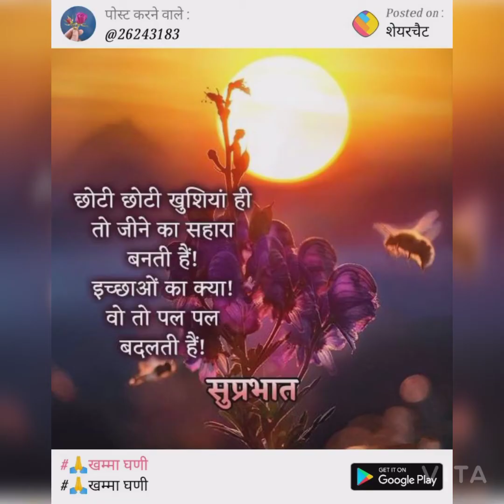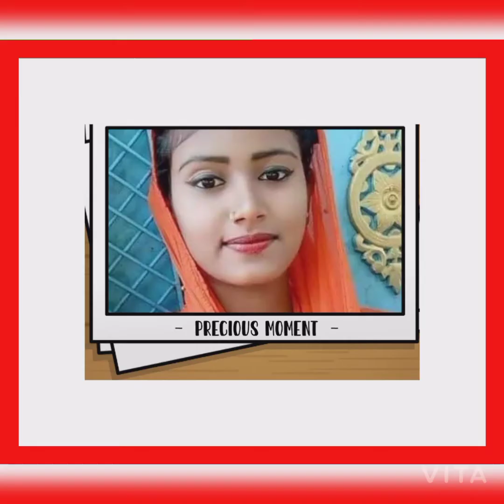November 14, 2020